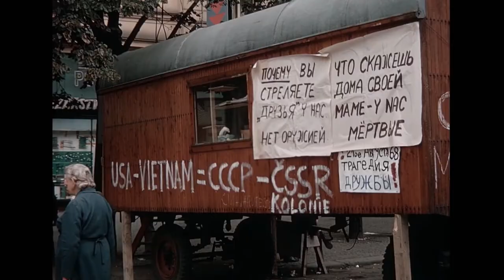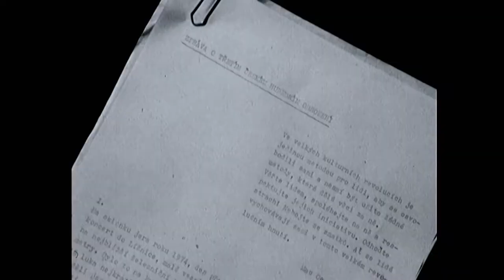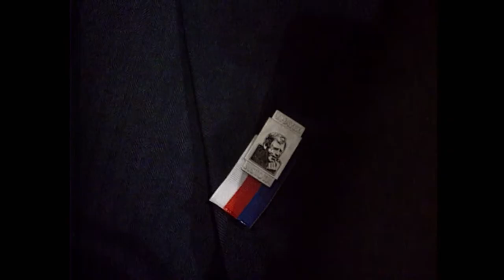The Art of Dissent - Official Trailer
International Human Rights Film Festival Albania
IHRFFA 2021

Directed by
"The Art of Dissent" celebrates the resilience and power of artistic engagement in Czechoslovakia before and after the 1968 Soviet-led invasion. The documentary’s main protagonists – Václav Havel, banned singer Marta Kubišová, and the underground rock group the Plastic People of the Universe (PPU) – became the most recognizable dissidents during the 1970-80s. Havel bridged the disparate clusters of individuals and fused the literary, musical, political, and philosophical nonviolent elements into a hybrid network that eventually toppled the totalitarian regime in 1989.